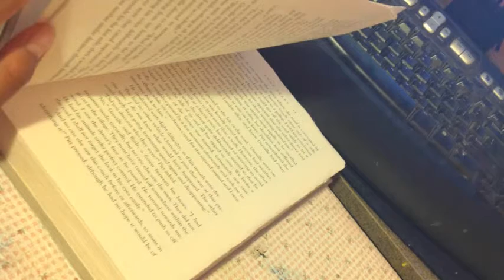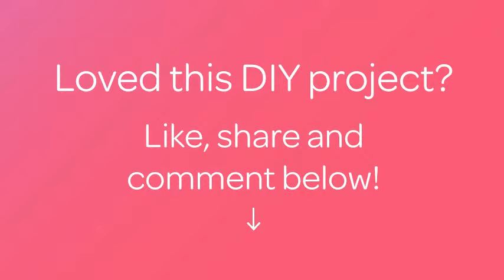制作一个内部镂空的书 - DIY 家居 - Guidecentral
关于这个 DIY 教程:
- 标题: 制作一个内部镂空的书

素材:
- 所需材料：
- 美工刀
- 白胶水
- 书
- 尺

联系我们!